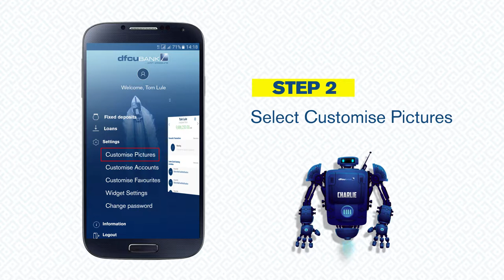How to customize your QuickApp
Get to customize your profile picture, your background and much more with the QuickApp